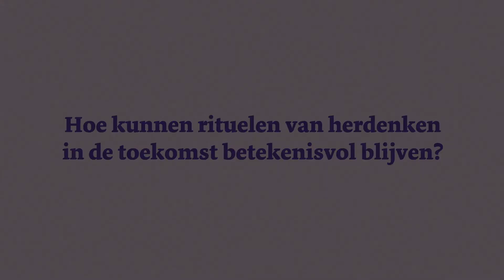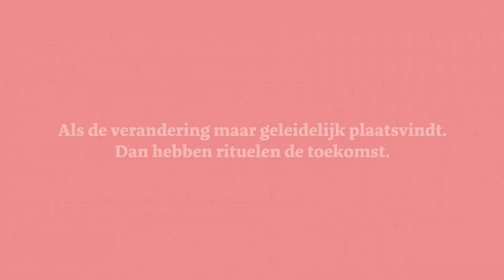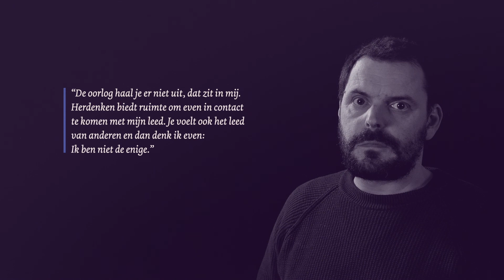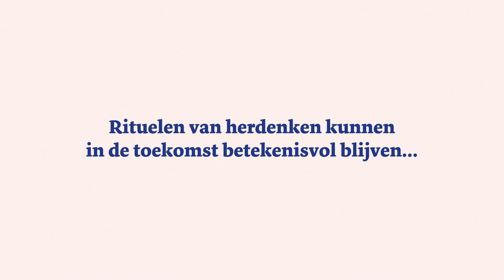Constant en in beweging - herdenkingsrituelen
Het Nationaal Comité 4 en 5 mei en ARQ Nationaal Psychotrauma Centrum deden tussen 2016 en 2019 gezamenlijk onderzoek naar de toekomst van herdenkingsrituelen. Uit dit onderzoek, onder andere onder de doelgroepen jongeren, militairen, oorlogsgetroffenen en vluchtelingen, blijkt dat herdenken en vieren versterkt kunnen worden door rituelen. Hierdoor blijven herdenken en vieren ook in de toekomst betekenisvol.

Belangrijkste resultaten per doelgroep zijn:
Jongeren waarderen herdenkingen wanneer deze begrijpelijk zijn. De context van wie en wat herdacht wordt moet duidelijk zijn en betekenissen van rituelen, zoals het leggen van een krans, moeten worden uitgelegd. Jongeren willen begrijpen wat ze doen.
Het herdenkingsritueel van de erecouloir wordt als herdenkingsritueel erg gewaardeerd door zowel veteranen als het publiek. Dit komt onder andere omdat de link met oorlog heel duidelijk is en het laat zien dat oorlog nog steeds realiteit is.
Oorlogsgetroffenen willen met name in een veilige en vrijwillige context kunnen herdenken, zoals op een vastgestelde dag en tijdstip, zodat men zich kan voorbereiden. De herdenkingen confronteren hen met herinneringen uit het verleden en kunnen daarom een heftige emotionele ervaring zijn.
Vluchtelingen uit oorlogsgebied voelen zich met andere Nederlanders verbonden tijdens de Dodenherdenking op 4 mei. Deze herdenking wordt door veel vluchtelingen als steunend ervaren.
Mensen reageren emotioneel op de Nationale Herdenking, waarbij het over het algemeen niet uitmaakt hoe oud iemand is of dat iemand in Nederland is geboren of een migratieachtergrond heeft, zo blijkt uit het onderzoek. Ze voelen verdriet en boosheid, maar ook trots en inspiratie. Het kijken naar de Dodenherdenking lijkt weinig mensen onberoerd te laten.

Het onderzoeksproject was erop gericht een antwoord te krijgen op de vraag hoe de rituelen van herdenken en vieren in de toekomst betekenisvol blijven. Daarom staan in het rapport ook concrete aanbevelingen voor beleidsmakers, organisatoren van herdenkingen en vieringen, het onderwijs en mensen die op professioneel gebied te maken hebben met mensen met oorlogservaringen.

Video gemaakt door Ronald van Vessem